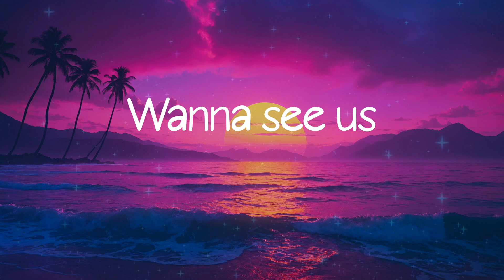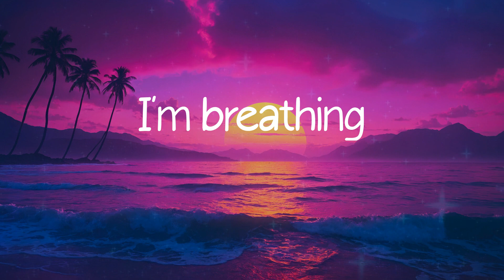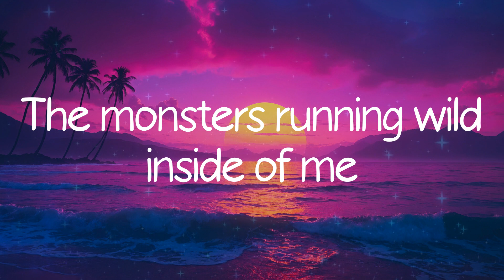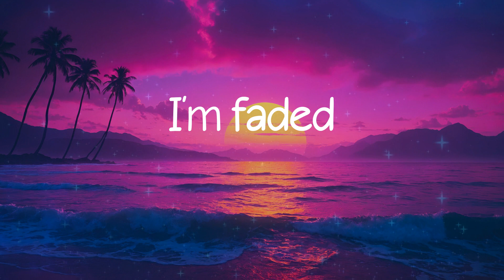Alan Walker - Faded (Lyrics)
Alan Walker, Faded, lyrics Faded, Faded lyrics, Alan Walker Faded, Faded Alan Walker, Alan Walker Faded lyrics, Faded Alan Walker lyrics,